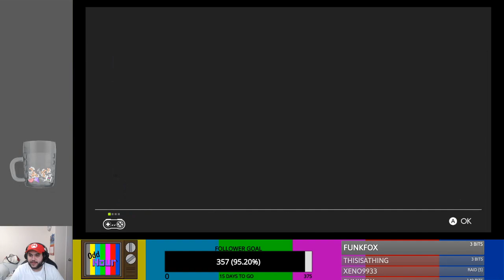FRAME PERFECT BIG BASS MURDER IN SUPER MARIO BROS. 3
Testing some stuff on YouTube, lmk if you like this clip

Ignore this, this is to help the YT algorithm show you my mid content